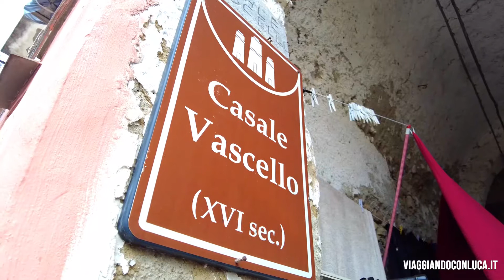Cosa vedere a Procida, capitale italiana della cultura 2022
Nemmeno il cielo grigio e piovoso riesce a rovinare il fascino dell'isola di Procida. In questo breve video vi racconto cosa vedere a Procida in 1 giorno. Tutto ciò che si può scoprire nella più piccola delle isole del Golfo di napoli, capitale italiana della cultura 2022.

📅 Giugno 2021

📸 COSA HO USATO PER GIRARE QUESTO VIDEO

✔ Se non siete ancora iscritti al mio Canale YouTube, ecco il

🎥 ALTRI VIDEO DOCUMENTARI

Incredible India - dalla capitale Delhi a Jaipur, la terra dei Maharaja